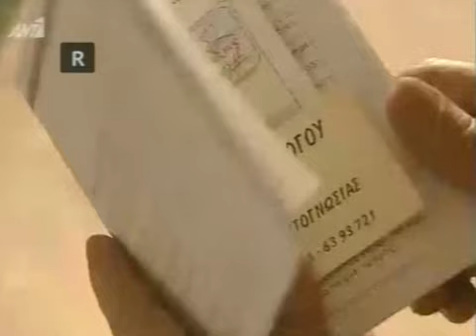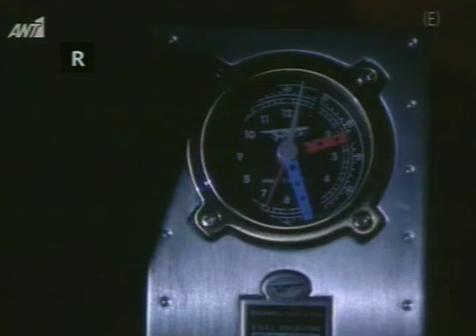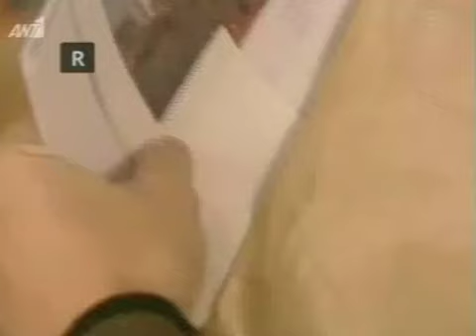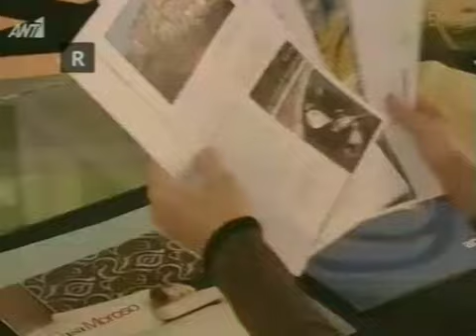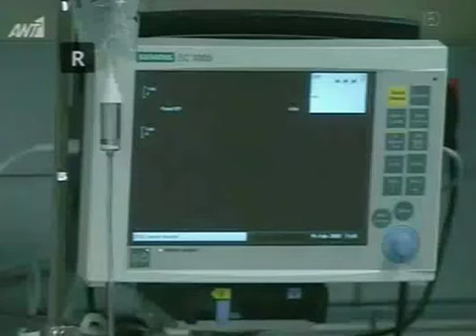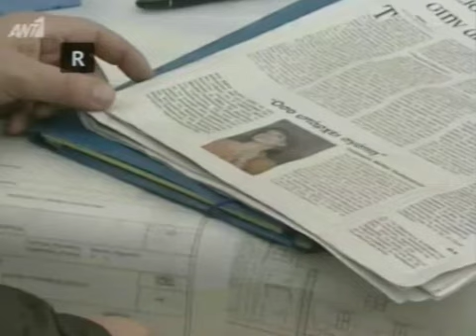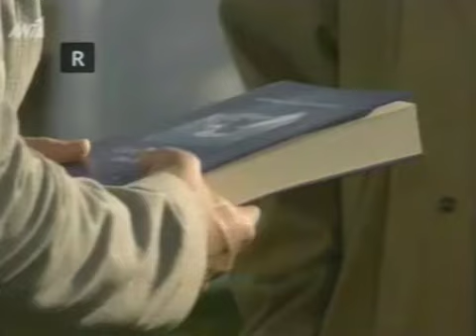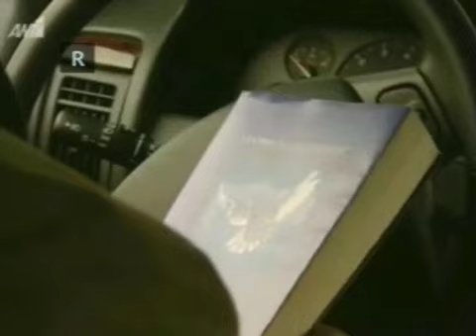ΟΣΟ ΥΠΑΡΧΕΙ ΑΓΑΠΗ ΤΗΛΕΤΑΙΝΙΑ ΟΛΟΚΛΗΡΗ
Έτος: 2001
Τηλεοπτική Σειρά
Κανάλι: ΑΝΤ1
Κύκλοι επεισοδίων: 1
Αριθμός επεισοδίων: 22
Είδος: Αισθηματική
Σκηνοθεσία: Γρηγόρης Καραντινάκης
Σενάριο: Άννα Αδριανού , Γιάννης Μπότσης
Μουσική σύνθεση: Μάριος Στρόφαλης
Φωτογραφία: Διονύσης Λαμπίρης
Ηθοποιοί: Γιάννης Βούρος (Μάρκος Αλεξάκης) , Ναταλία Δραγούμη (Νέλλη Βρεττού) , Άννα Αδριανού (Μάρθα Παλαιολόγου) , Έλλη Φωτίου (Έλσα Βρεττού) , Σοφοκλής Πέππας (Βασίλης Βρεττός) , Ζωζώ Ζάρπα (Άννα) , Παύλος Ευαγγελόπουλος (Ανδρέας) , Ταμίλα Κουλίεβα (Δάφνη) , Ανατολή Αθανασιάδου , Μέλπω Κωστή , Βενετία Χατζηνικολάου , Ρεγγίνα Παντελίδη , Ναταλία Μίγδου , Κώστας Δίγκας (Πέτρος) , Μιλτιάδης Νίκας , Αρετή Δήμητσα , Αιμιλία Βάλβη , Νερίνα Ζάρπα , Μάγια Πολιτάκη , Κατερίνα Κωσταρέλλη , Ειρήνη Τζανετουλάκου , Στέφανος Καραντινάκης (παιδί) , Μαρία Γαλέτα (παιδί) , Κωνσταντίνος Βασιλόπουλος (πολιτικός μηχανικός) , Βάνα Ντόβα , Τατιάνα Αρκούδη , Κωνσταντίνα Τζώρτζη , Μαίρη Θωμοπούλου , Νίκος Τσάκωνας , Βαγγέλης Κλουφέτος , Πάνος Γκόγκος , Νίκος Βασταρδής (πατέρας Μάρθας) , Κωνσταντίνος Βασιλόπουλος (πολιτικός μηχανικός)
Περίληψη: Με φόντο τη σημερινή Αθήνα με τους αγχωτικούς ρυθμούς και τις επιταγές του σύγχρονου life-style. Tρεις άνθρωποι, ένας άνδρας και δυο γυναίκες, πετυχημένοι αλλά ανικανοποίητοι, διψασμένοι για αγάπη, θα δουν τις ζωές τους να διασταυρώνονται μέσα από μοιραίες συμπτώσεις και να ενώνονται με ένα πάθος που τους οδηγεί πέρα από τα όρια και δε σταματά ούτε με το θάνατο. Μέσα σε αυτό το ακραίο παιχνίδι θα ανακαλύψουν τη δύναμη της αγάπης, που θα πει την τελευταία λέξη με ένα θαύμα.
Επαναλήψεις: 2010 (ΑΝΤ1) , 2013 (ΑΝΤ1 Κύπρου)